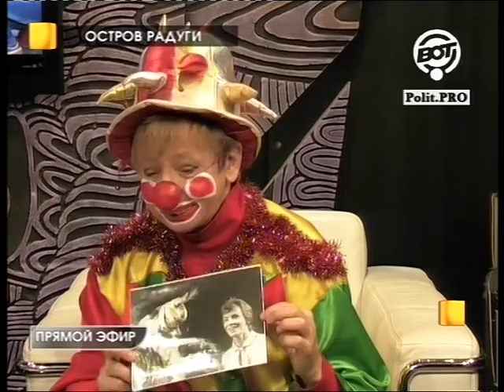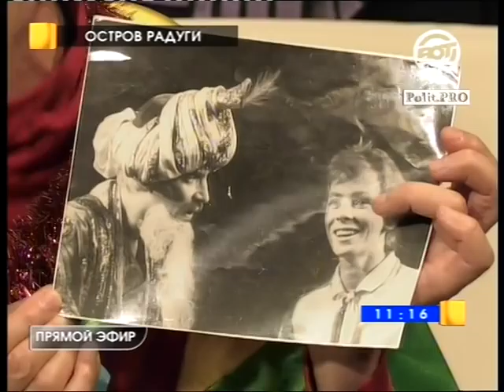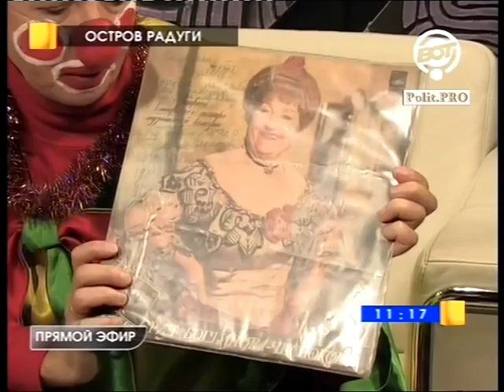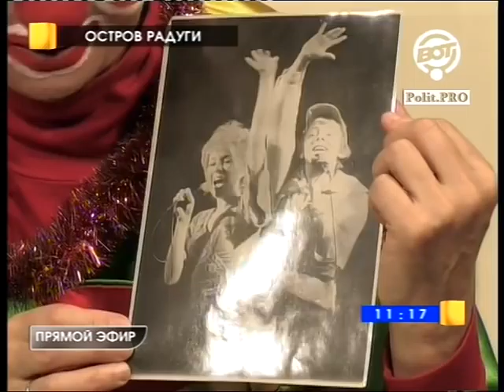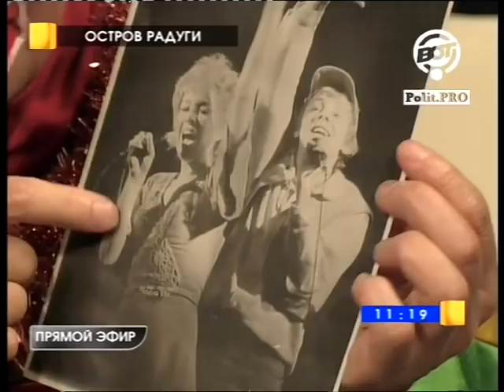Передача Остров Радуги от 14 октября 2012 года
В гостях у Лизы и Ани был клоун Александр Ширяев. Передача подготовлена в Мастерской телевидения Острова Радуги.